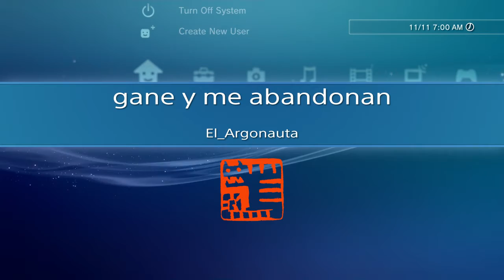gane con ayaxman